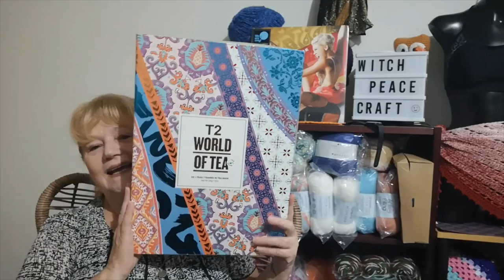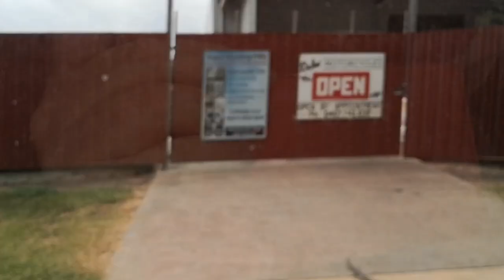The Flame Tree is Flowering...So Christmas is Coming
Advent Gift, Christmas FO's, Yarn Haul & Fundraising Chat.
Correction Holly Leaf is by Happy Berry Crochet.

Please visit My Shops and Like some of my Products.

Snail Mail Contact
Judy@Witchpeace Craft
North Cairns
Qld 4870
Australia